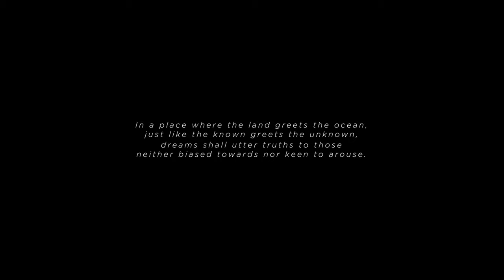Infected Mushroom - Dracul (Reborn) - - - [[Full Visual Trippy AI Video Set] - - - [GetAFix]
A trippy animated fan visual for "Infected Mushroom - Dracul (Reborn)"

Please consider supporting the channel! I don't make any money off the videos

MORE AT

Schizophrenia-lF -